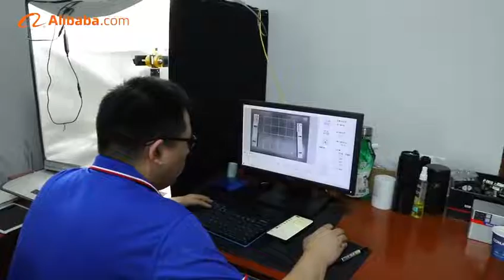The TBK factory welcomes you